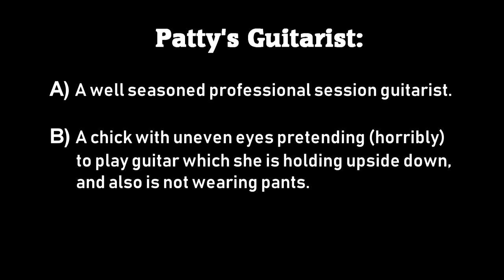Most RANDOM Live Performance EVER!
This has to be the weirdest live performance in television history. Fake musicians with no pants ftw! Has anyone seen this video before?